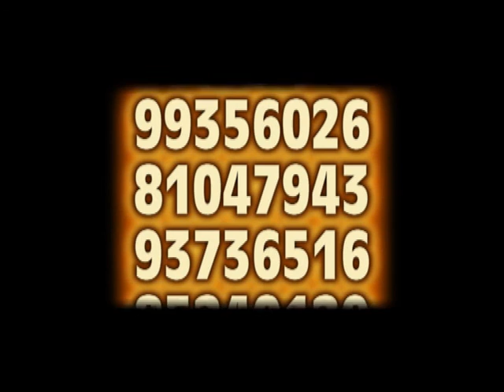Homenagens 2011 PAULO JOSUÉ-DIVULGAÇÃO ASSIM QUE EU QUERIA- ROSANE ROLDÃO